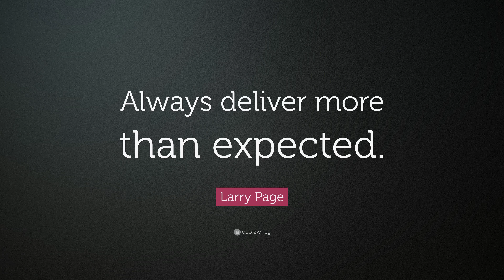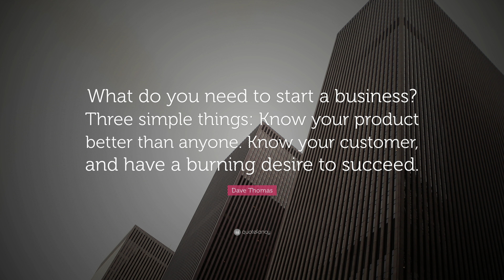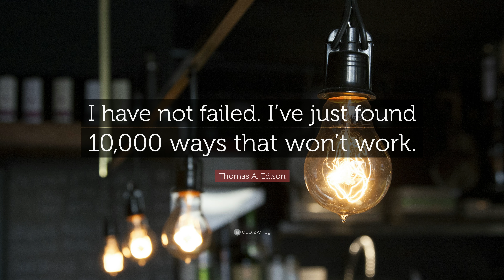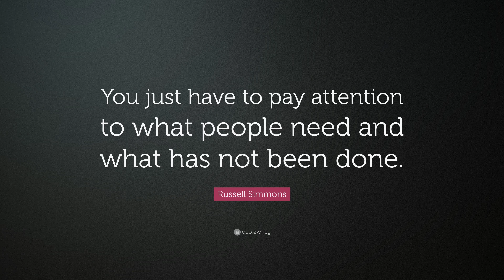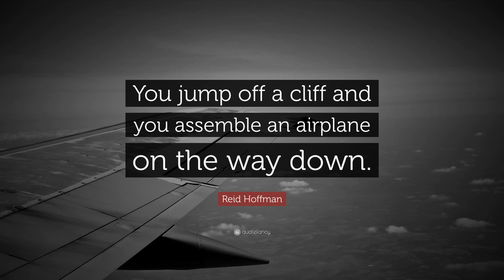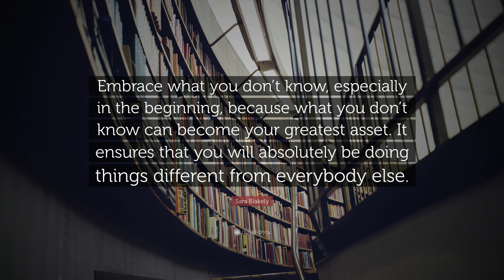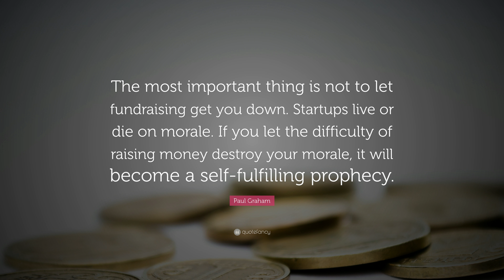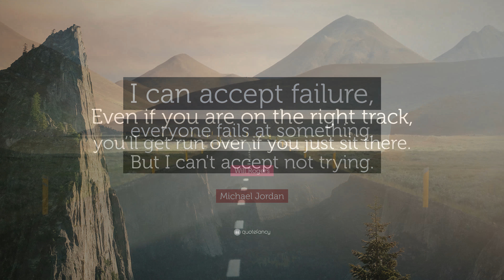TOP 100 Startup Quotes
“Whatever you’re thinking, think bigger.”
— Tony Hsieh (00:00)

“The way to get started is to quit talking and start doing.”
— Walt Disney (00:07)

“Ideas are easy. Implementation is hard.”
— Guy Kawasaki (00:14)

“It’s hard to beat a person who never gives up.”
— Babe Ruth (00:21)

“If everything seems under control, you’re not going fast enough.”
— Mario Andretti (00:28)

“Always deliver more than expected.”
— Larry Page (00:35)

— Sheryl Sandberg (00:42)

“Failure is simply an opportunity to begin again, this time more intelligently.”
— Henry Ford (00:49)

“Always wake up with a smile knowing that today you are going to have fun accomplishing what others are too afraid to do.”
— Mark Cuban (00:56)

— Jim Rohn (01:03)

“When you find an idea that you just can’t stop thinking about, that’s probably a good one to pursue.”
— Josh James (01:10)

“Forget about your competitors, just focus on your customers.”
— Jack Ma (01:17)

“What would you do if you weren’t afraid?”
— Sheryl Sandberg (01:24)

— Steve Jobs (01:31)

“When you want to succeed as bad as you want to breathe, then you’ll be successful.”
— Eric Thomas (01:38)

— Thomas A. Edison (01:45)

“High expectations are the key to everything.”
— Sam Walton (01:52)

“Don’t worry about failure; you only have to be right once.”
— Drew Houston (01:59)

“A lot of times, people don’t know what they want until you show it to them.”
— Steve Jobs (02:06)

“A pessimist sees the difficulty in every opportunity; an optimist sees the opportunity in every difficulty.”
— Winston Churchill (02:13)

“I could either watch it happen or be a part of it.”
— Elon Musk (02:20)

“Life is a game. Money is how we keep score.”
— Ted Turner (02:27)

“You should set goals beyond your reach so you always have something to live for.”
— Ted Turner (02:34)

“The only thing worse than starting something and failing is not starting something.”
— Seth Godin (02:41)

“What do you need to start a business? Three simple things: Know your product better than anyone. Know your customer, and have a burning desire to succeed.”
— Dave Thomas (02:48)

“Customers don’t care about your solution. They care about their problems.”
— Dave McClure (02:55)

“Waiting for perfect is never as smart as making progress.”
— Seth Godin (03:02)

— Thomas A. Edison (03:09)

“Any time is a good time to start a company.”
— Ron Conway (03:16)

“When I'm old and dying, I plan to look back on my life and say, ‘Wow, that was an adventure,’ not, ‘Wow, I sure felt safe.’”
— Tom Preston-Werner (03:23)

“Coming together is the beginning. Keeping together is progress. Working together is success.”
— Henry Ford (03:30)

“You don’t learn to walk by following rules. You learn by doing and falling over.”
— Richard Branson (03:37)

“I knew that if I failed I wouldn’t regret that, but I knew the one thing I might regret is not trying.”
— Jeff Bezos (03:44)

“When you innovate, you’ve got to be prepared for people telling you that you are nuts.”
— Larry Ellison (03:51)

“Chase the vision, not the money. The money will end up following you.”
— Tony Hsieh (03:58)

“I never took a day off in my twenties. Not one.”
— Bill Gates (04:05)

“Don’t try to be original, just try to be good.”
— Paul Rand (04:12)

“Timing, perseverance, and ten years of trying will eventually make you look like an overnight success.”
— Biz Stone (04:19)

“Whether you think you can or you can’t, you’re right.”
— Henry Ford (04:26)

“Don’t be afraid to assert yourself, have confidence in your abilities and don’t let the bastards get you down.”
— Michael Bloomberg (04:33)

“Not having a clear goal leads to death by a thousand compromises.”
— Mark Pincus (04:40)

“If your only goal is to become rich, you will never achieve it.”
— John D. Rockefeller (04:47)

“If you are going through hell, keep going.”
— Winston Churchill (04:54)

“80% of your sales come from 20% of your clients.”
— Pareto principle (05:01)

“Obstacles are those frightful things you see when you take your eyes off your goals.”
— Henry Ford (05:08)

“You just have to pay attention to what people need and what has not been done.”
— Russell Simmons (05:05)

“Diligence is the mother of good luck.”
— Benjamin Franklin (05:12)